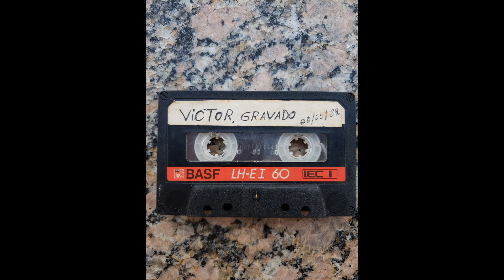Victor Licazali gravado 20.05.1989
digitalização bruta da fita k-7